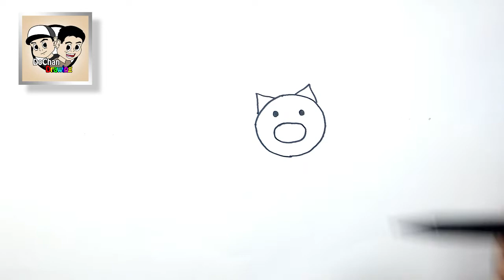Menggambar dan Mewarnai untuk anak-anak. || Babi Lucu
Cara menggambar dan mewarnai untuk anak-anak. || Hewan Babi Lucu
ikuti langkah-langkahnya, dan cobalah untuk mulai menggambar, semoga berhasil
jika kamu menyukainya